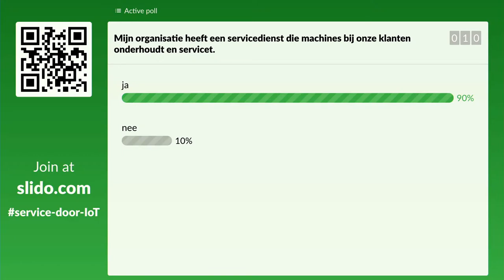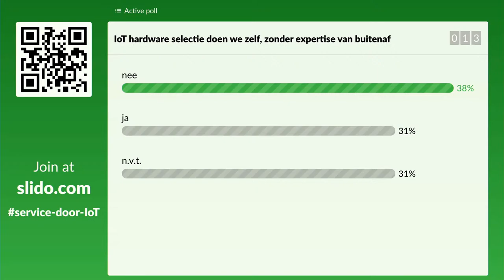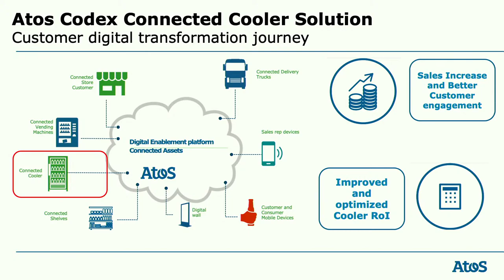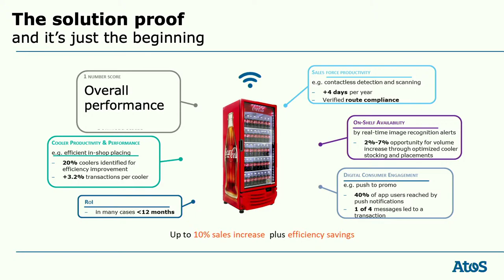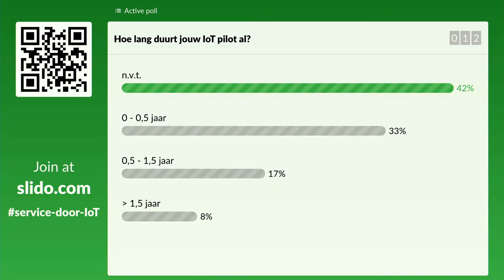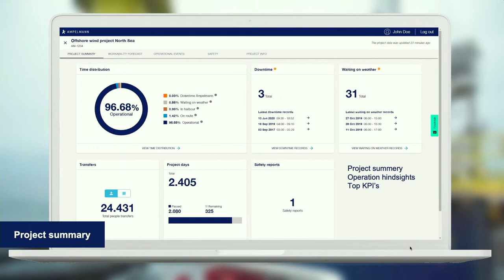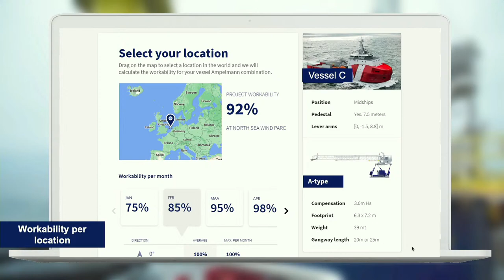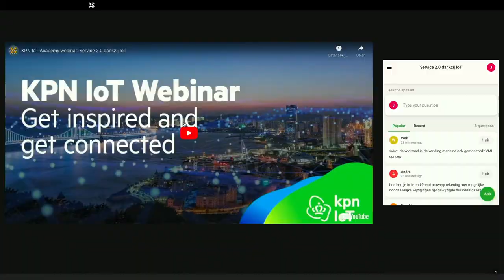KPN IoT Academy webinar: Service 2.0 dankzij IoT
Na dit interactieve webinar weet jij:
1. Hoe je dienstverlening met IoT kunt verbeteren
2. Hoe je klanten sneller en op afstand kunt helpen
3. Hoe je de werkdruk bij je servicemedewerkers kunt verlagen

Service 2.0 dankzij IoT:
Verstoringen in je dienstverlening zul je voor je klanten moeten oplossen. Niet altijd makkelijk, maar met de juiste ondersteuning kun je hiervan zelfs van een verstoring een excellente klantervaring maken. Hoe? Met behulp van IoT. Dankzij monitoring op afstand weet je direct waar en wanneer een storing zich voordoet, waardoor je sneller klanten kunt helpen. Bovendien kun je met behulp van historische data ook toekomstige storingen voorspellen en zelfs voorkomen. Zo verlaag je de werkdruk bij je servicemedewerkers en maak je van een klant met een probleem een blije ambassadeur.

Tijdens het webinar worden ook praktijkvoorbeelden besproken:

Praktijkvoorbeeld 1: Altijd een verfrissing op voorraad met connected koelingen (Coca-Cola en Atos)

Praktijkvoorbeeld 2: Efficiënter werken dankzij een slimmere planning (ICT Group en Ampelmann)